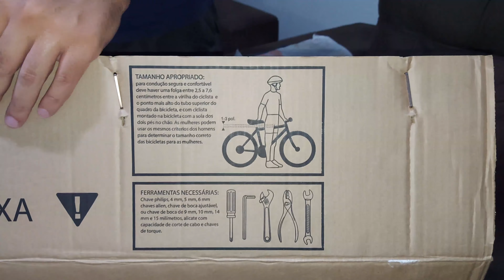Bicicleta Aro 29 Mountain Bike Caloi - Velox Freio V-Brake 21 Marchas - É boa? Presta? Vale a pena?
E ae Nerds, beleza?
Aqui quem fala é o Jean, e hoje vamos mostrar para vocês a bicicleta que compramos pela internet a @caloifilmes velox com freio V-break e 21 marchas. Tem interesse em comprar uma bike nova pra você? Então se liga nesse vídeo.
Sejam bem vindos ao Releitura Nerd!
CANAL DE ASSUNTOS VARIADOS COMENTADOS POR UM CASAL DE NERDS QUE DÁ CERTO!
XBOX LIVE: Releitura Nerd
Quer uma academia boa e barata em Santa Maria DF?
Km Fitness Academia
Quadra AC 200 conjunto E lote 09 Santa Maria - Sul
Fone: 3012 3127 ou 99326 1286
Modalidades: Musculação, Jiu - Jitsu e treinamento funcional.
Meu PC com os links dos vídeos:
Processador: Ryzen 7 3800x
Placa Mâe: Gigabyte B450M Aorus
Memória: 16GB DDR 4 3200mhz Geil TUF (2*8GB)
Armazenamento: SSD
Placa de vídeo: Gigabyte 3X Gaming OC Geforce 2060 Super
Fonte: Corsair CX650 650 Watts 80 Plus Bronze